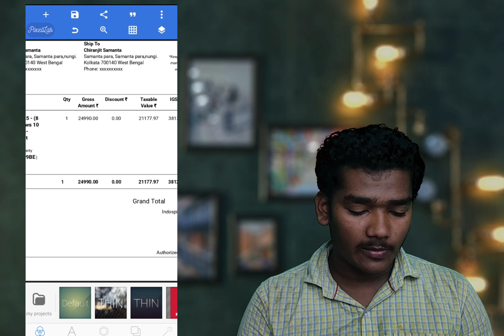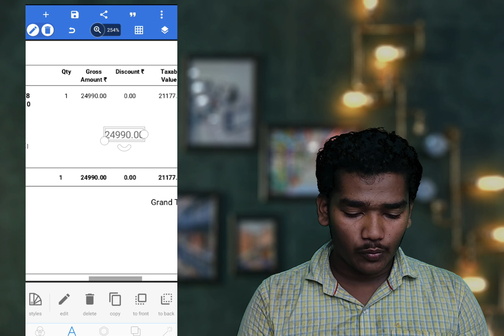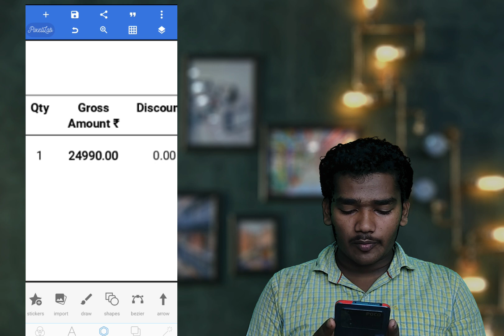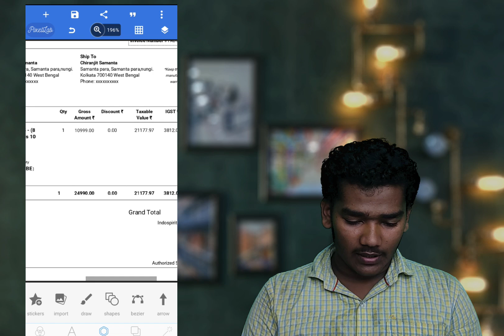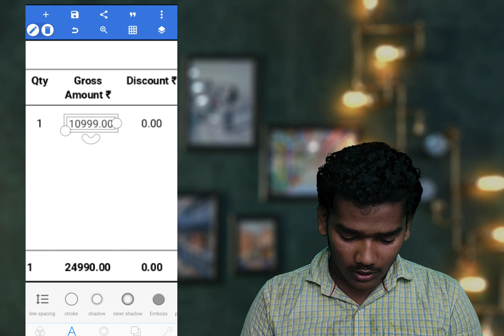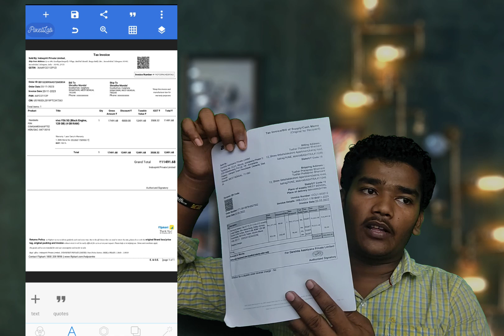How to Make Fake Mobile Bill with Flipkart || মোবাইল দিয়ে কি রকম ফেক বিল বানাতে পারবে ?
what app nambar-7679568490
# Cover Topics # 1.fake recipt

2.duplicate recipt

3.face invoice

4.dublicate invoice

5.fake invoice kaise banaye

6.dublicate invoice kaise banaye for mobile

7.fake mobile bill kaise banaye